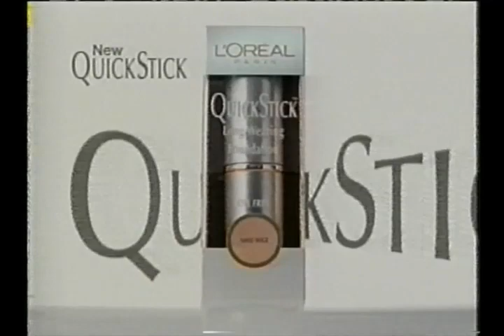L'Oreal Paris Quick Stick Makeup Commerical with Milla Jovovich 1990s